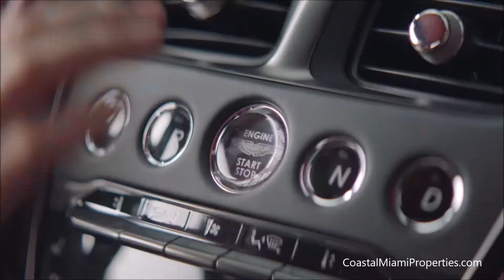Luxury condo for sale in Miami Beach, FL (Aston Martin)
Luxury condos for sale - Downtown Miami, FL (Aston Martin Residences)